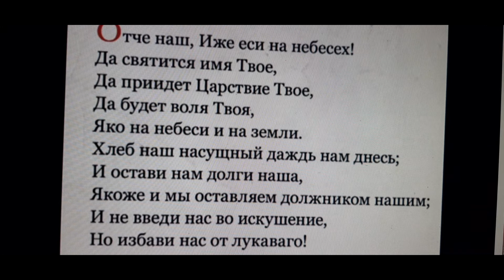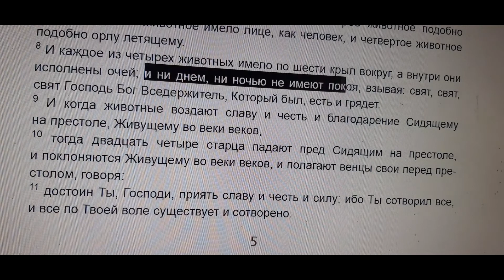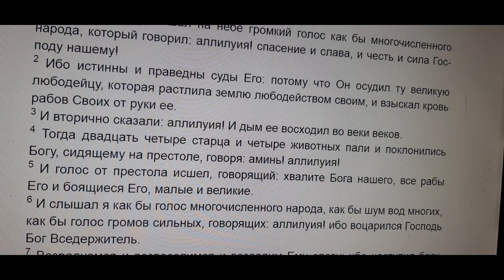Будут законы на Земле как на небе ... ⚛ ☮ ✝ ☪ ☸ ✡ ☦ ☯ ☢ ☣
🔴 На мёом кланае всё птсоро. И это ведио моё лочние минене!